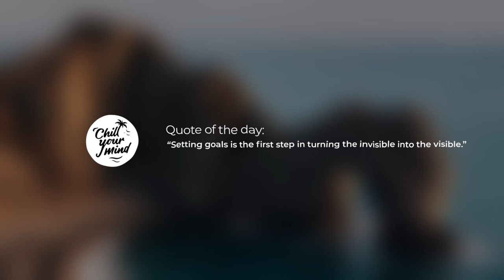Khealo & Aløne - Out of Love (feat. imallryt)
ChillYourMind - Good Vibes Only 🌴